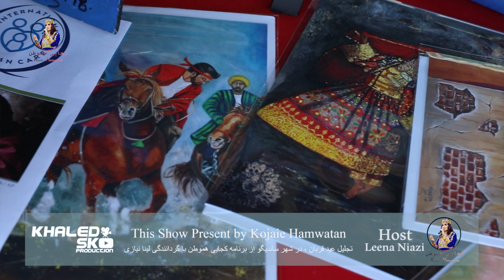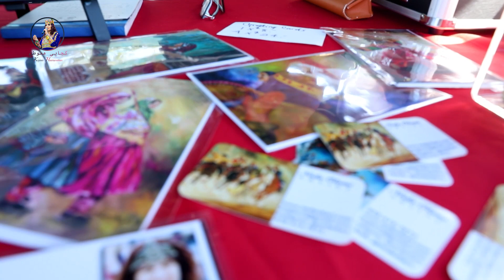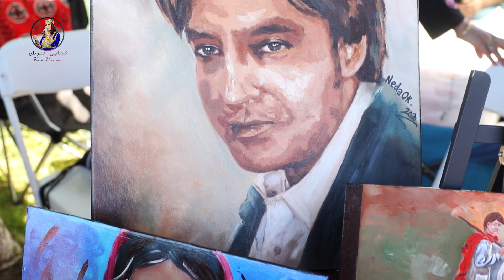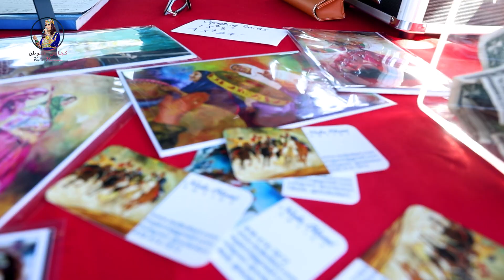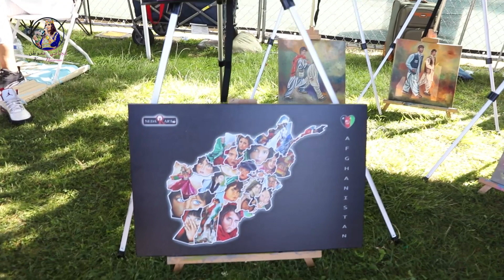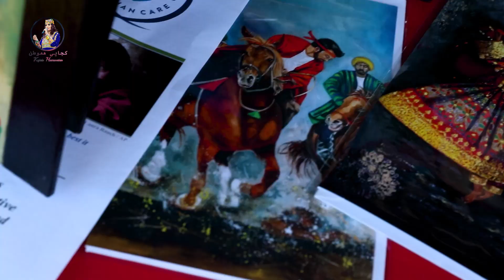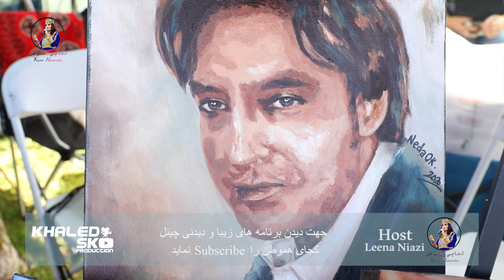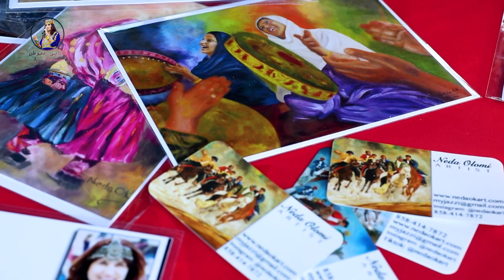کنسرت افغانی در کلفورنیا قسمت دوم Afghan Concert in California 2022 Part 02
کنسرت افغانی در کلفورنیا Afghan Concert in California 2022 Part 02